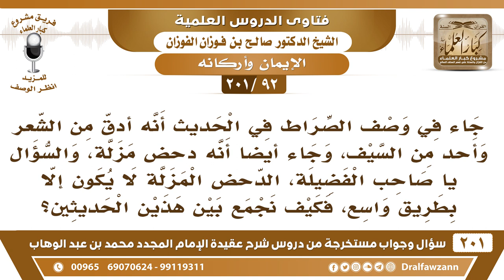[92 -201] ما الجمع بين وصف الصراط بأنه أدق من الشعر ووصفه بأنه دحض مزلة؟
-[92 -201] السؤال: جاء في وصف الصراط في الحديث أنه أدق من الشعر وأحد من السيف، وجاء أيضاً أنه دحض مزلة، والسؤال يا صاحب الفضيلة، الدحض المزلة لا يكون إلا بطريق واسع، فكيف نجمع بين هذين الحديثين؟
الجواب: دحضٌ مزلَّة بسبب دقته وحرارته يكون مزلَّة ما يثبت عليه.
للاشتراك في قناة الشيخ صالح الفوزان

للاستفسار والإقتراحات والدعم
رئيس الفريق
لمشروع كبار العلماء